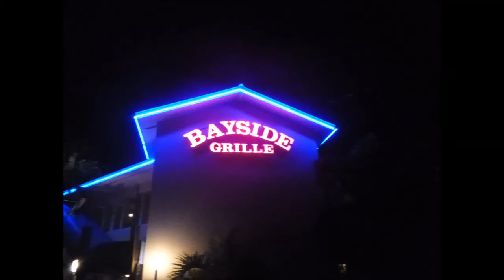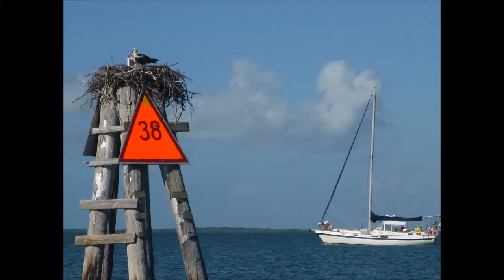Birthday Sailing Trip 02022014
Celebrated my 49th birthday sailing with my father; we left South Dade Marina on Saturday morning and sailed down South to Buttonwood Sound in Key Largo.  Right after sunset we tied and ate dinner at Bayside Grille & Bar and listened to the live band which were jamming to classic rock and country tunes. That night we anchored right outside the restaurant and slept wonderfully to the sound of the light breeze clanking the halyard on the mast. Morning we sailed from Buttonwood Sound through Dusenbury  Creek, Blackwater Sound, Barnes Bay and back through Manatee Bay to our dock at South Dade Marina.  Another memorable birthday!